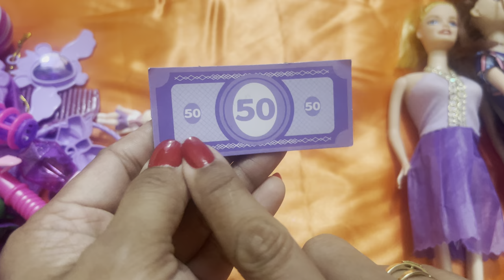Satisfying Unboxing Barbie Doll Toys , makeup set I ASMR I Barbie Doll I Hello Kitty Toys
unboxing my new purple Barbie doll toy set.